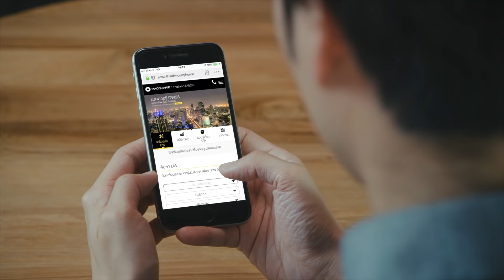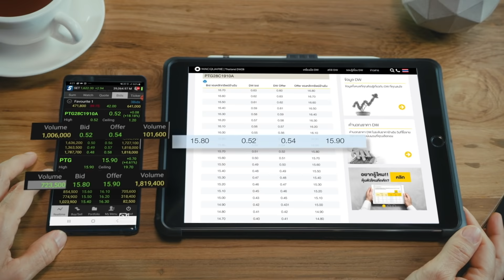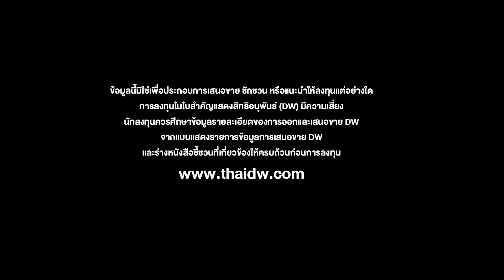ทำไมเลือกเทรดกับ DW28?